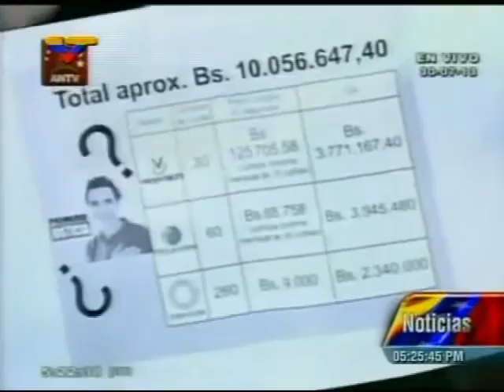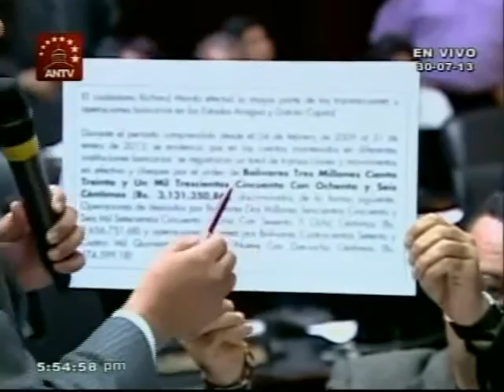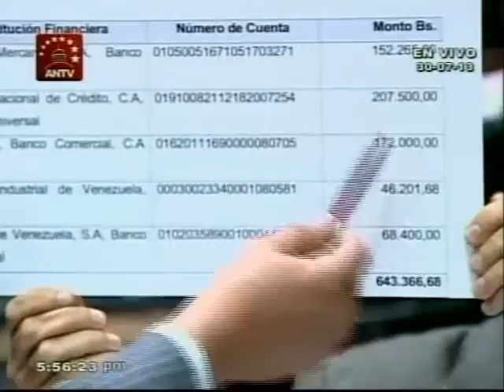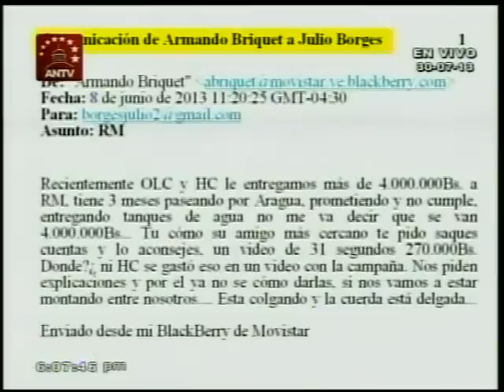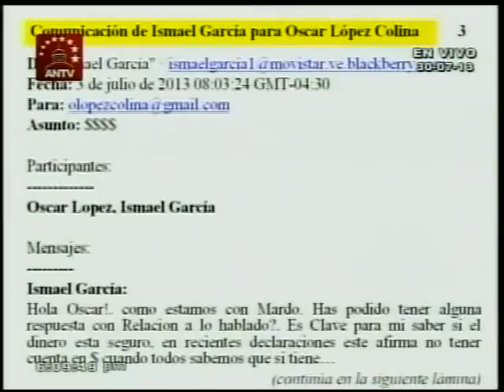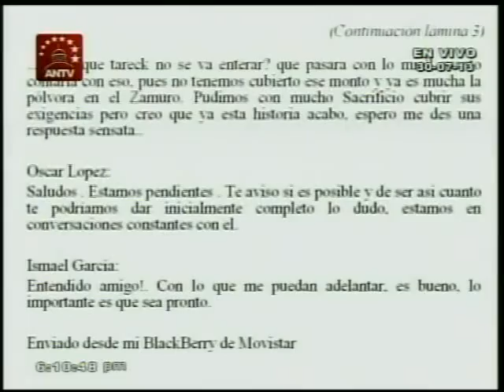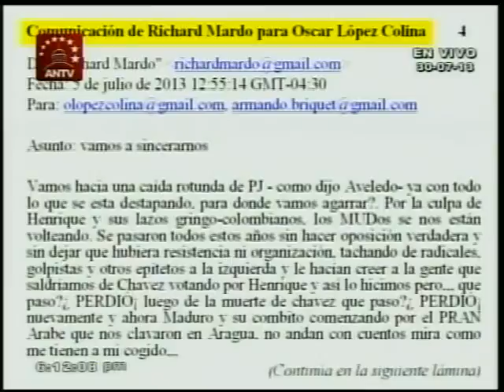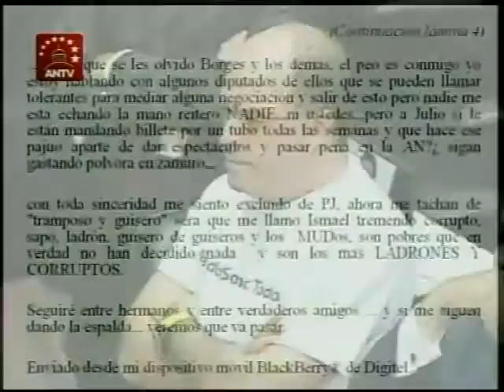Sesión completa en la que se remueve inmunidad parlamentaria a Richard Mardo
Este 30 de julio de 2013 en la Asamblea Nacional venezolana.